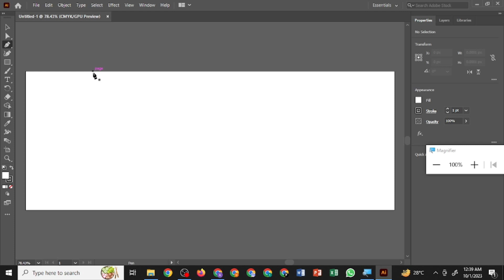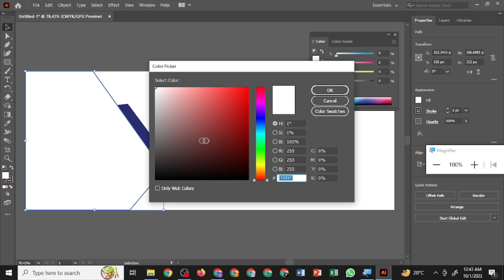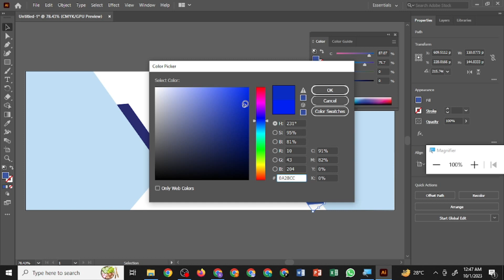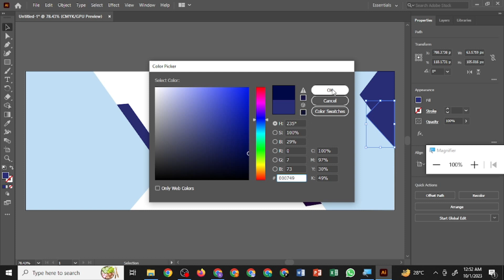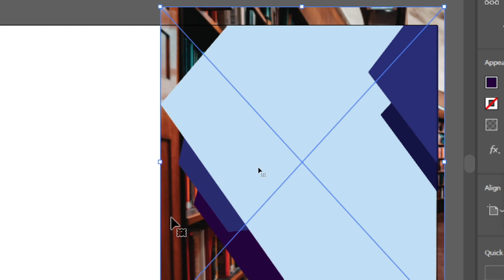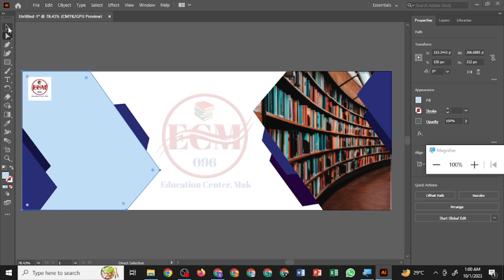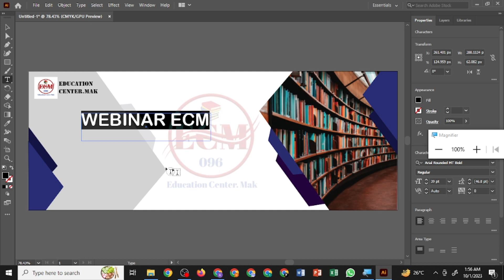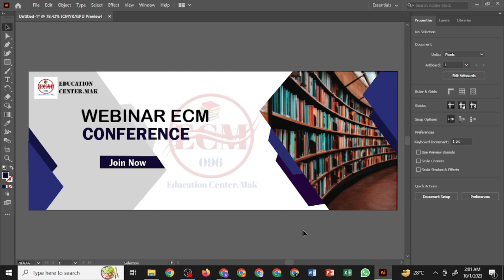Facebook Cover Banner Design in Adobe Illustrator